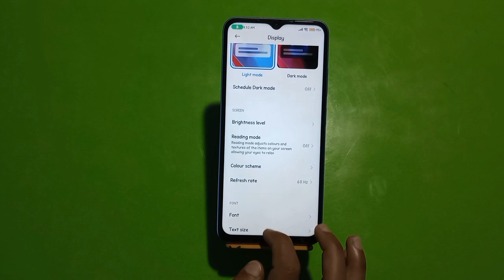How To Change Font Style In Poco X5 5G, Font Change Setting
How To Changefontstyle In Poco X5 5G,